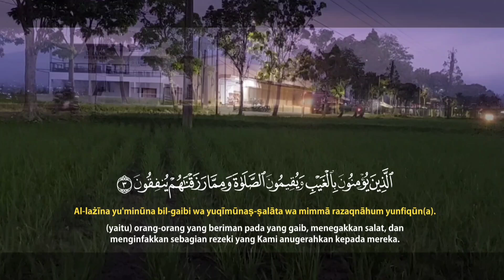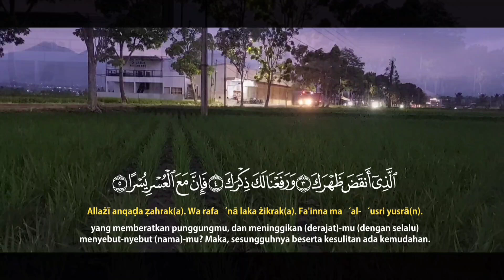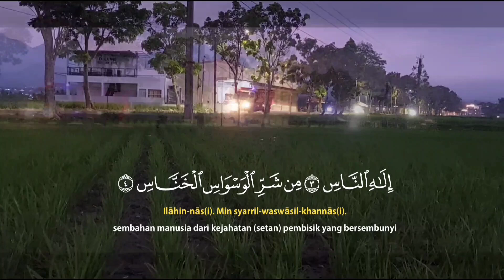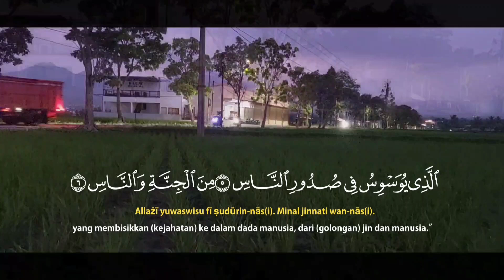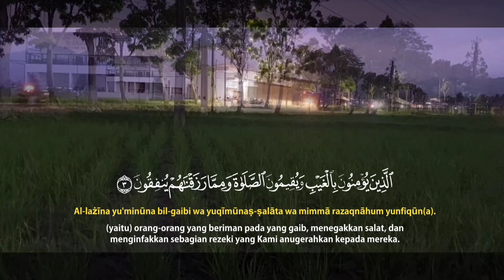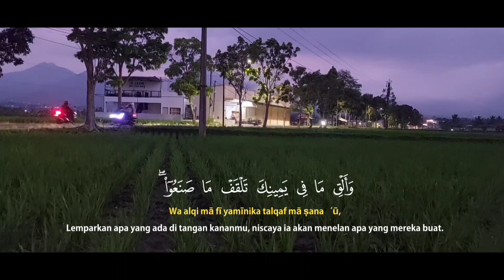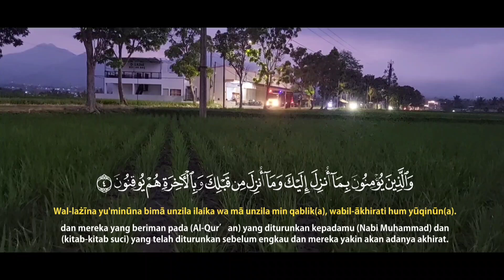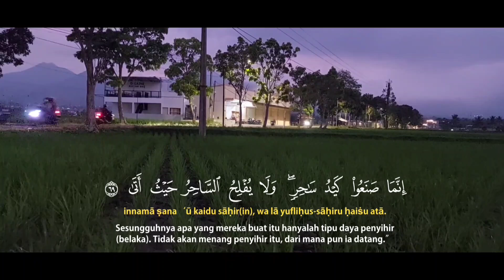Ayat Kursi Mustajab Pengantar Tidur ,Pengusir Aura Jahat Di Tubuh Dan Ditempat Usaha Kitamp4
Doa Penarik Rezeki Dari Segala Penjuru, Doa Mustajab Pembuka Pintu Rezeki

Doa penarik rezeki dari segala penjuru, sholawat burdah merdu, atm terisi sendiri, doa atm terisi sendiri, cahaya quran, 100 miliar, doa atm terisi sendiri dengan sholawat jibril, ayat rezeki tak terduga dari allah, ayat 1 muharram, doa akhir tahun dan awal tahun, doa pembuka rezeki dari segala penjuru, doa penarik rezeki dari segala arah, penarik rezeki segala penjuru, satu miliar, sholawat jibril, surah al waqiah, amalan 1 muharram, ayat ruqyah, ayat al quran